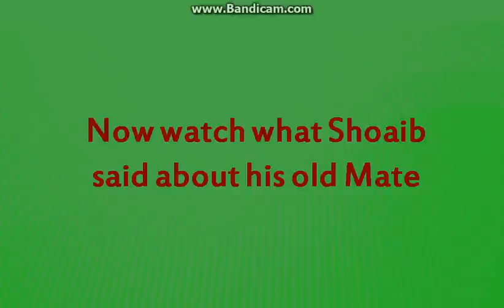Shoiab Akhtar Applauds Heroic comeback of Shahid Afridi